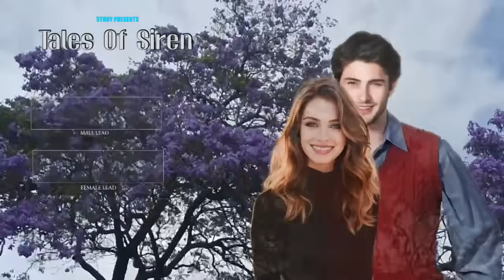Babaerong Doctor TIKLOP sa dalagang bagong nurse nila at tinawag pa syang BIDA BIDA!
STORY Of ANNE & TEDDY

📝 Story Written by: RRA
🎙️ Narrated by : MISS CHAM